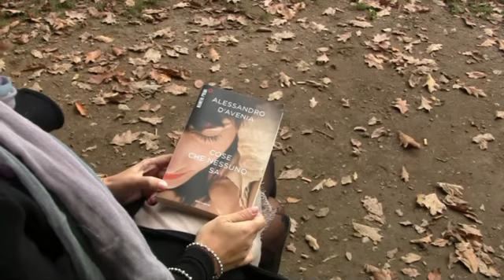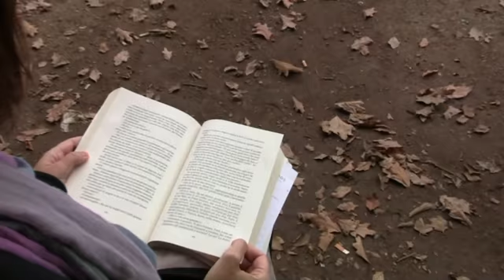COSE CHE NESSUNO SA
«Ma io ti amo» disse lui, aggrappandosi a quelle parole magiche, che non produssero però l'incantesimo sperato.
«Non è vero. Tu sei fermo, professore, e amare è un'altra cosa: è un verbo, un'azione ...